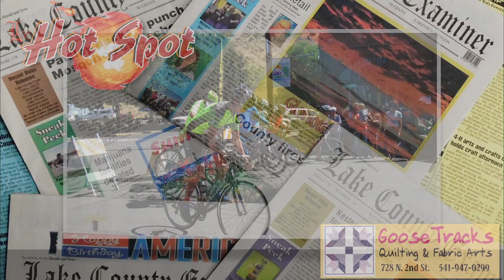LCE Hot Spot: Tuesday, August 1, 2017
It's the LCE Hot Spot for Tuesday, August 1, 2017 – Our brand new video giving a weekend recap and news teasers from the upcoming edition of the Lake County Examiner. Check out this weeks, for a recap of the Paisley Mosquito Festival and School Centennial Celebration and more!